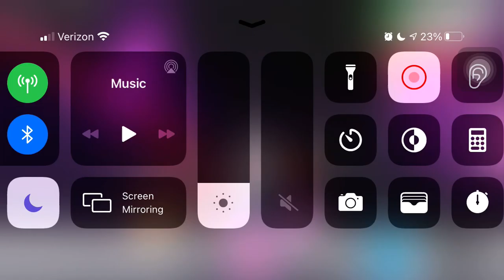Making Neon Fossil Pet | Roblox | AdoptMe